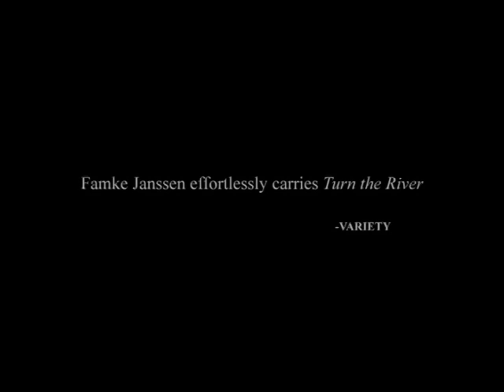Trailer: Turn the River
"Turn the River" follows the story of a talented pool player named Kailey Sullivan, who is determined to escape her tumultuous past and secure a better future for herself and her son. Facing a custody battle over her child, Kailey decides to take a risky gamble by returning to her hustling ways in order to raise enough money to start a new life in Canada. As she navigates the underground world of high-stakes pool games, Kailey must confront old demons and make difficult choices that could ultimately determine her fate. With the help of her loyal friend and fellow pool player, Quinn, Kailey embarks on a tense and suspenseful journey filled with twists and turns. Will she be able to outsmart her opponents and secure a brighter tomorrow, or will her past continue to haunt her? "Turn the River" is a gripping drama that delves into themes of redemption, sacrifice, and the unbreakable bond between a mother and her child.